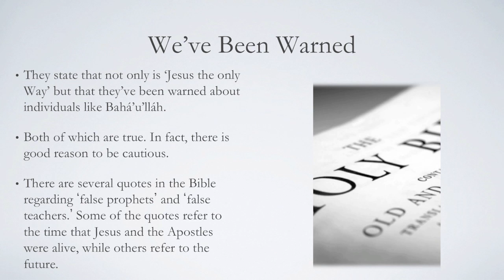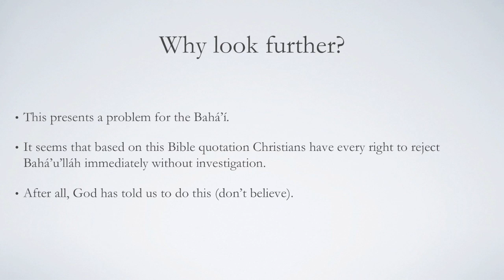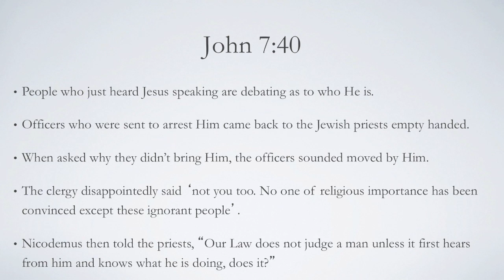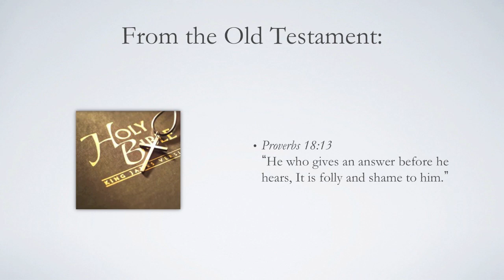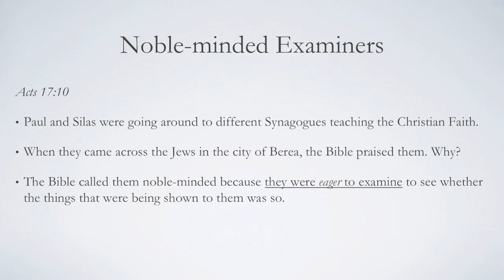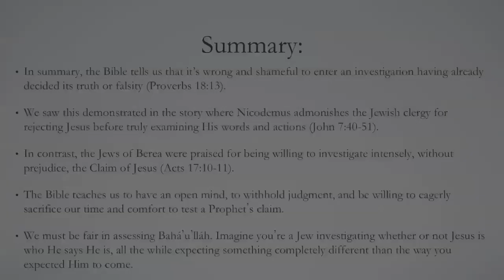What is Bahai? (For Christians)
How does the Bible tell us to respond to someone claiming to have a Message from God?